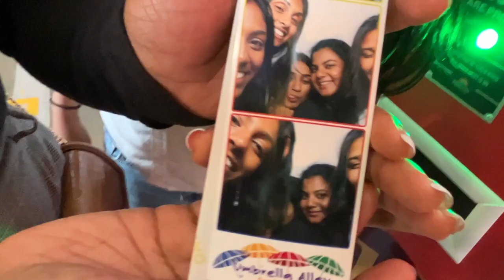SENIOR DITCH DAY SAN FRANCISCO VLOG!! ft. PIER 39, FISHERMAN'S WHARF, GHIRARDELLI, DONUTS!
YOSEMITE - Travis Scott